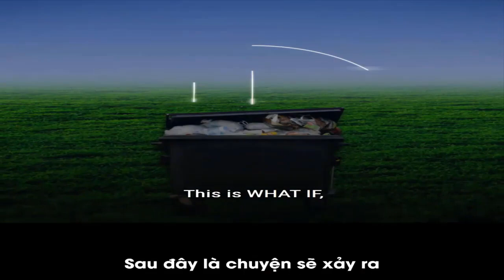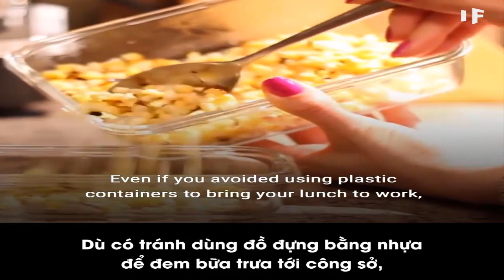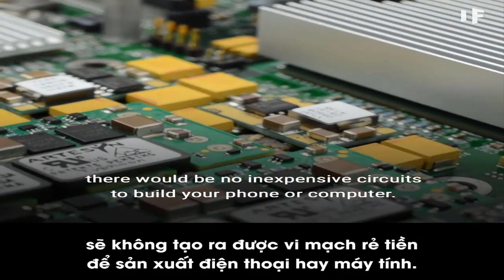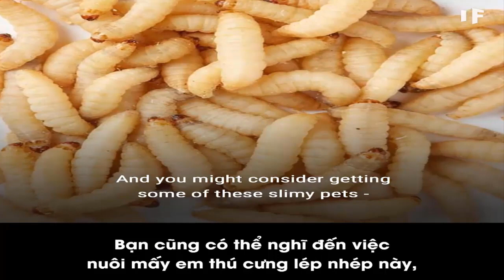Điều gì sẽ xảy ra nếu nhựa chưa từng phát minh?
Điều gì sẽ xảy ra nếu nhựa chưa từng phát minh? - Human Knowledge